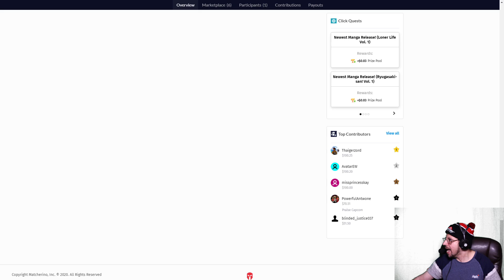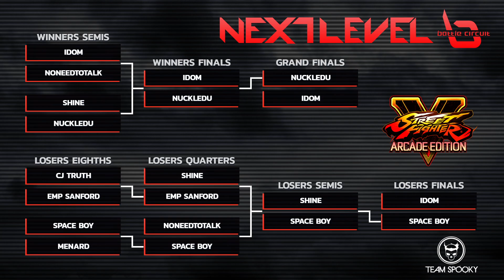Street Fighter V Grand Finals - iDom (Poison/Laura) vs NuckleDu (Guile) @ NLBC Online Edition #12